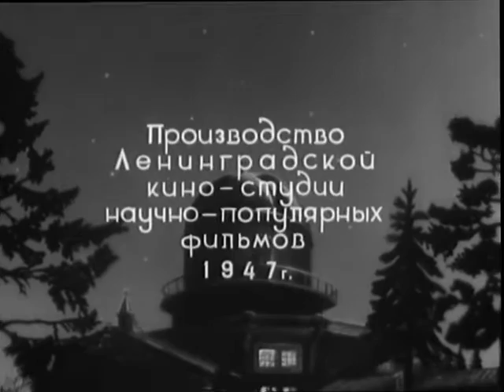Метеориты 1947 г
метеориты, метеоры, кометы, метеоритный пояс, астрономия, космос,